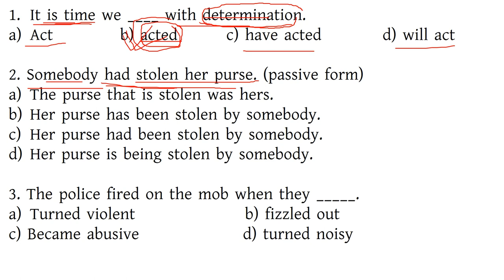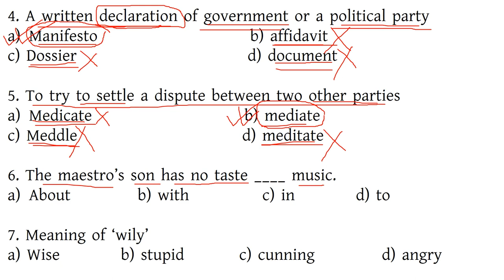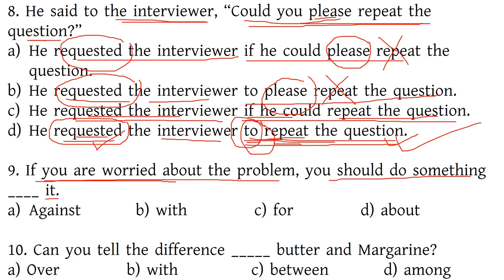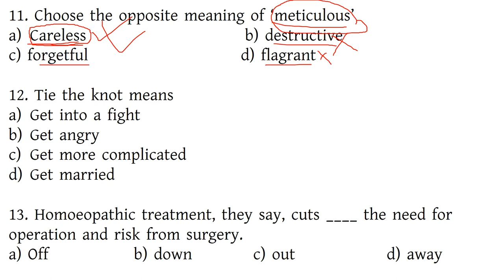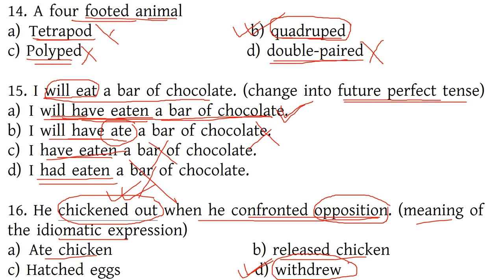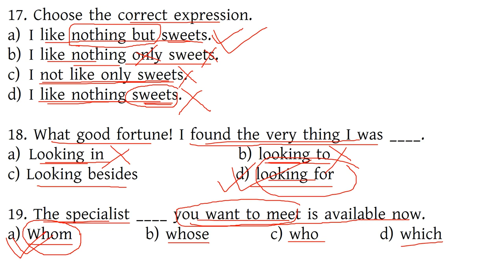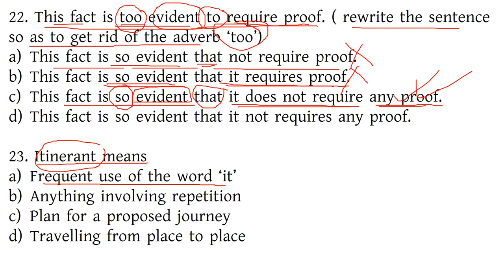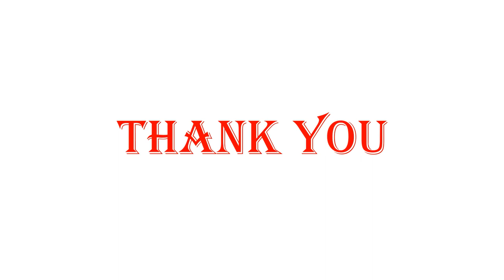WBCS PRELIMS 2022/ENGLISH PRACTICE SET-9/ENGLISH GRAMMAR/ WBCS ENGLISH/WBCS,PSC MISC,CLERK,SSC CGL